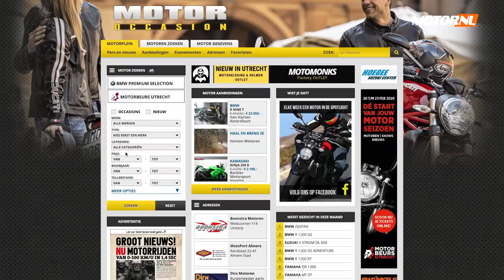KTM 690 Duke - Top Staat #8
In de rubriek Top Staat zetten we iedere aflevering een motoroccasion in het zonnetje. In deze aflevering nemen we een KTM 690 Duke uit 2017 van Motor Centrum Eibergen onder de loep.